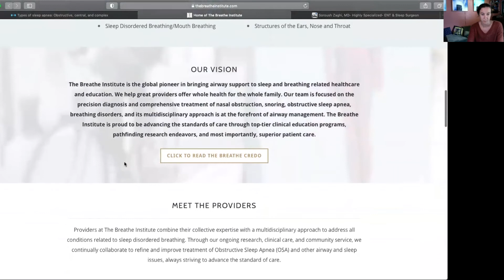Week #5 - Do I have sleep apnea? Sleep Study & Diagnosis, Why I'm Going To Wait on CPAP, tongue tie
At 29, I learned I have a tongue tie.  I'm making weekly video journals to document my journey, share insights & resources, and process all the things along the way.
 Follow along and heal with me.

Weekly Video Journal #5  -- In this video:
- How I first became aware of sleep apnea
- How I realized that I might have sleep apnea
- How I got diagnosed
- What the sleep study was like
- The amazing things I've found out about sleep!
- How I came to understand about how sleep apnea might be affecting my health in big ways
- Most importantly, what YOU can do about it if you think you have sleep apnea.

I do hope that I can fill in some gaps where you might otherwise slip through they medical system cracks...I know that no doctor recommended I get the sleep study (I had to ask), and no doctor recommended I look into tongue tie (I found out on Instagram).

Pubmed article about DSM-IV diagnoses and obstructive sleep apnea in children before and 1 year after adenotonsillectomy

My Myofunctional therapist!
Brooke Edgar  - Myofunctional Therapist , Chico, California
(Office of Loeta Robles, DDS)